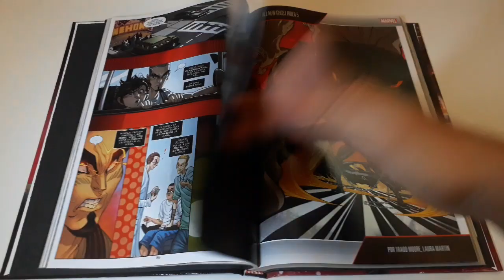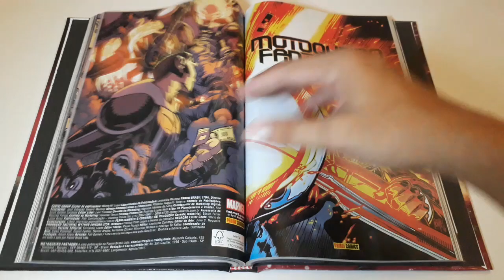MOTOQUEIRO FANTASMA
Encadernação em capa dura das revistas MOTOQUEIRO FANTASMA lançadas pela panini.